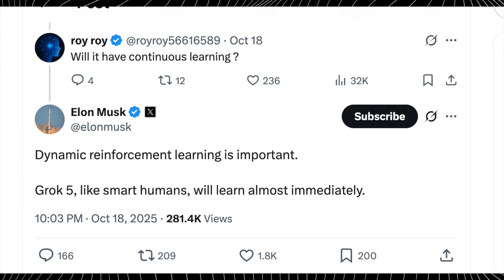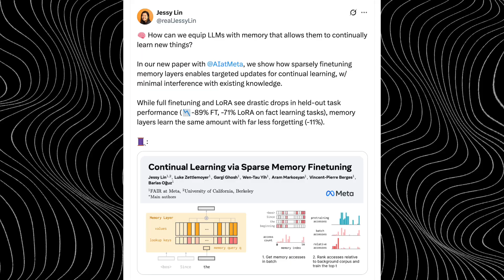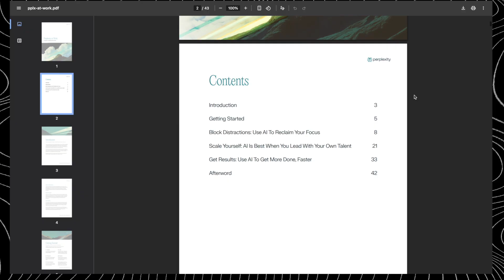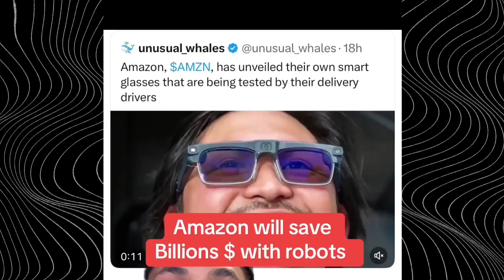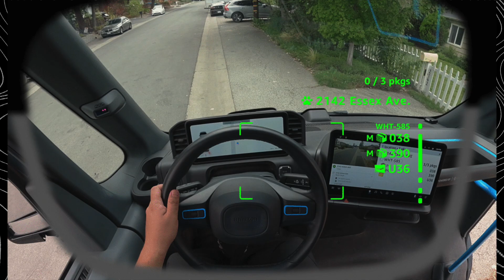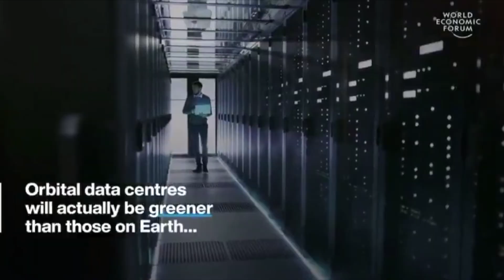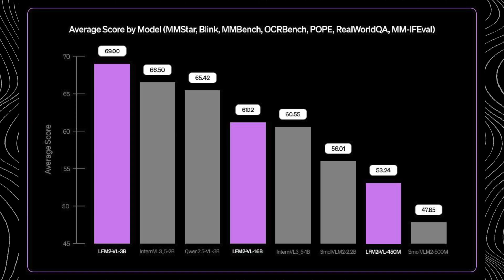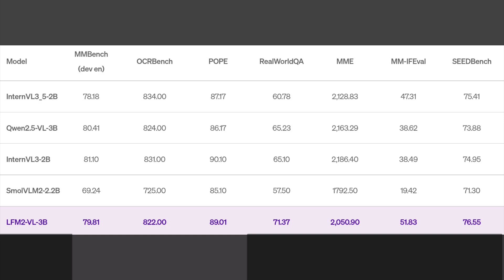Grok 5: The Shocking AGI Breakthrough! Data Centers in Space. ChatGPT Breaks Records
In this episode — a powerful lineup of stories showing just how fast the world of technology is changing. Elon Musk claims that Grok 5 could become the first true artificial intelligence — humanity may really be approaching the edge of AGI. The startup Starcloud is launching data centers into space equipped with NVIDIA GPUs, and ChatGPT has become the new browser, breaking user retention records.

00:00 — Intro
00:42 — Grok 5 might become the first true artificial intelligence
03:49 — Perplexity releases a practical guide to using AI at work
05:22 — Uber offers $4,000 grants for switching to electric cars ⚡️
07:19 — Amazon’s smart glasses turn delivery into a sci-fi experience
10:11 — Data centers in space: the Starcloud & NVIDIA project
13:28 — ChatGPT becomes the new browser: record user retention
14:38 — Microsoft nudges ChatGPT users to try Copilot
16:27 — LFM2-VL-3B: the mini-model that rivals the giants
18:07 — 12 AI models — one prompt: the image generation experiment